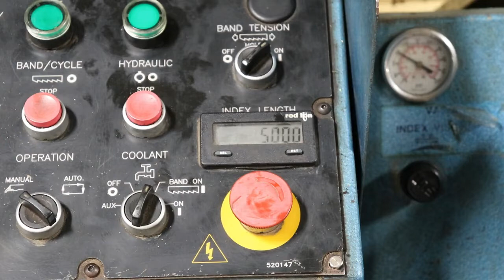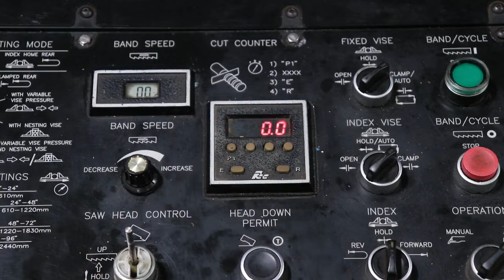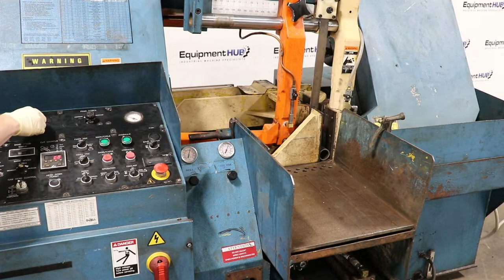DoAll C4100A 14" x 16" Automatic High Production Horizontal Band Saw